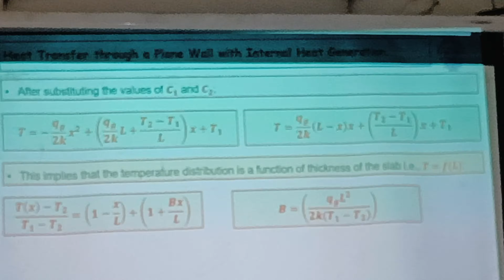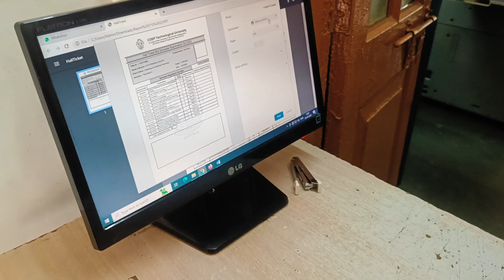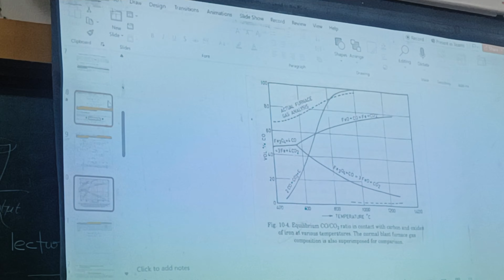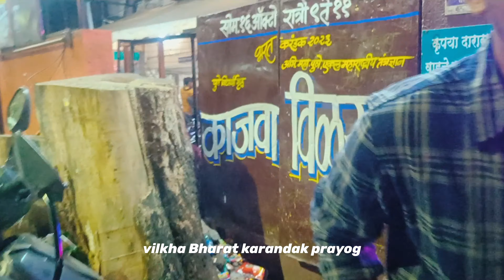will I end this semester OR this semester will end me?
will I end this semester OR this semester will end me? that is the question

T2 exams. struggle is real. I have no more words. hope you do not relate 💘

OTHER PLACES!

ABOUT ME
• I'm 21 year old and I love to make youtube videos. Apart from embarassing myself on internet I study and eat mostly to survive.

If you're reading this wow ily! 🧁